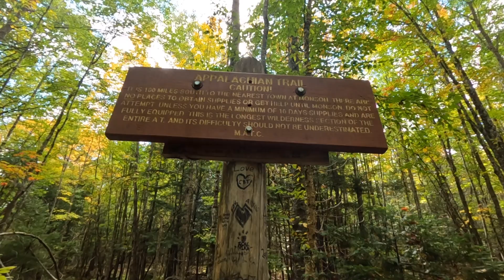EP 116 | Katahdin - I’m Ready | Appalachian Trail 2022 Thru Hike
Join me on my 2022 Bama2Baxter thru hike. I will be following in the legends Nimblewill Nomad’s footsteps and thru hiking from Alabama to Maine. This trek starts at Flagg Mountain, Alabama with a thru hike of the Pinhoti Trail (348 miles) and then I will use a 72 mile connector on the Benton MacKaye Trail, which will take me to the start of the Appalachian Trail at Springer Mountain, Georgia. Before proceeding northbound I will descend and then ascend the Amicalola Falls AT approach trail. The Appalachian Trail (2,194.3 miles) will take me through 14 states before ascending Mount Katahdin in Maine.